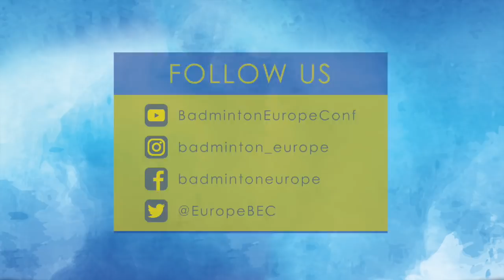Good fight not enough for Abian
Pablo Abian vs Srikant Kidambi, 2R World Championships 2018

Video: BWF